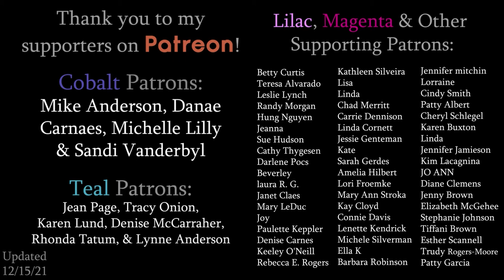Painting a Christmas Ornament with Bokeh Effect | Speed Painting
Learn how to paint in this easy acrylic painting class for beginners. In this class, I’ll teach you step-by-step how to paint this beautiful painting step by step!

9x12 Canvas Pad(s) - 20 sheets
11x14 Stretched Canvases